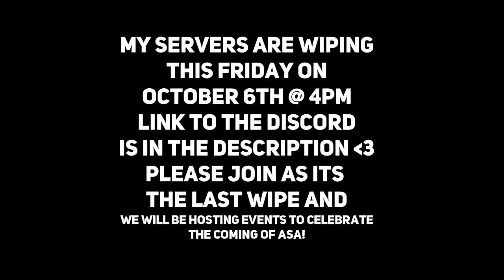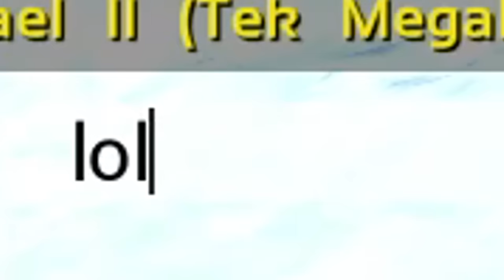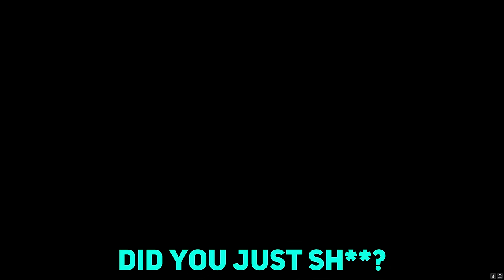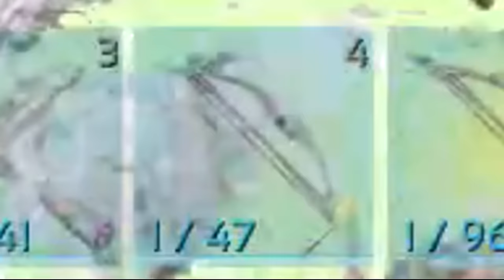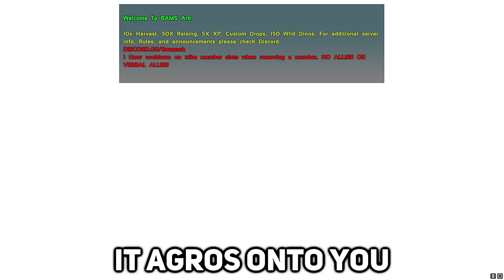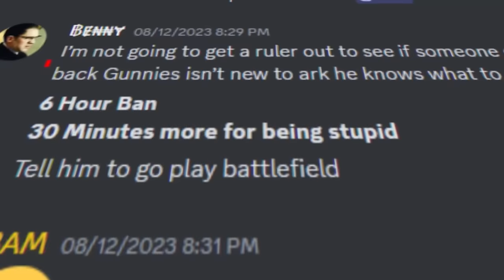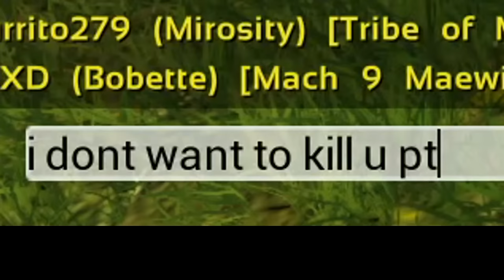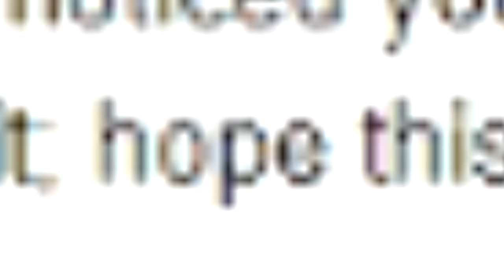We Destroyed Tribes But Felt Bad For This One In Ark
We destroyed a bunch of tribes but felt bad when it came to this one...
We will do great things together on this channel!
🎤Listen to me on Spotify!